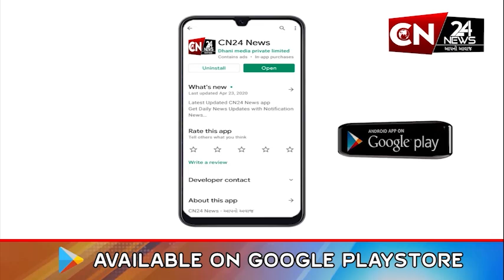હાલોલ : પત્નીને મેસેજ કરનાર મિત્ર પર લોખંડની પાઇપ વડે હુમલો